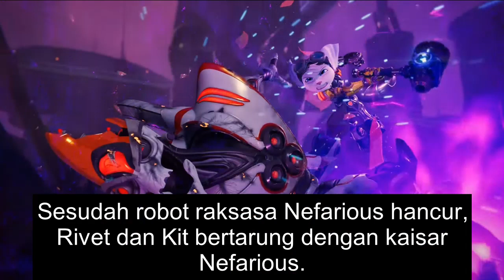Seluruh Alur Cerita Singkat Ratchet & Clank Rift Apart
Ratchet & Clank Rift Apart adalah gim petualangan TPS buatan Insomaniac Game yang dirilis pada tanggal 11 Juni 2021. Gim ini eksklusif di PS5.

Sekuel dari Ratchet & Clank Into The Nexus dimana Ratchet harus mencari Clank yang terpisah di dimensi lain setelah ledakkan alat Dimensinator yang membuka banyak sekali portal menuju dimensi-dimensi lain.

Kalian bisa membelinya di PSN.